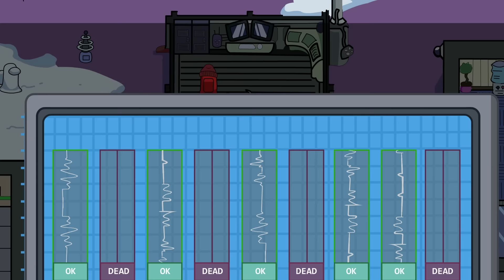Among Us But With Everyone Is An Imposter